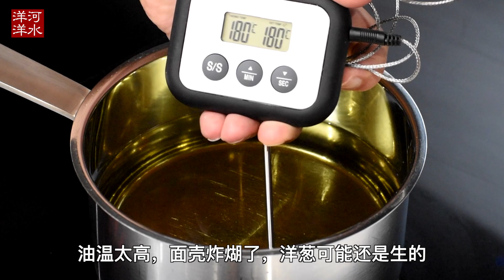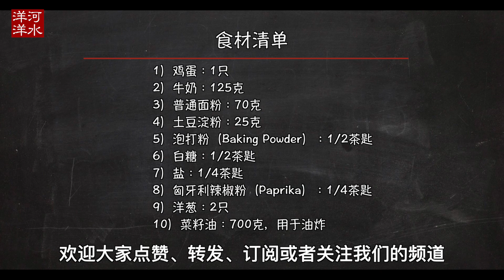洋葱圈｜好吃到让你流泪，西餐店人气小吃做起来居然这么简单！Onion Rings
洋葱圈是西餐店和快餐厅里常见的小点和配菜，在美国、加拿大、英国、爱尔兰以及澳大利亚等地非常流行。虽然生洋葱的味道有些穷凶极恶，裹上面糊一炸，立刻就像换了一副面孔，本来瞬间直达后脑的刺鼻味道烟消云散，留下的半是隽永半是温柔的清甜，细品之下还有一种淡淡的芳香，也许这种一百八十度的剧烈转变正是洋葱圈永恒不变的魅力之一。

食材清单（4人份）：
1）鸡蛋：1只
2）牛奶：125克
3）普通面粉：70克
4）土豆淀粉：25克
5）泡打粉（Baking Powder）：1/2茶匙
6）白糖：1/2茶匙
7）盐：1/4茶匙
8）匈牙利辣椒粉（Paprika）：1/4茶匙。可以用1/8茶匙其他辣椒粉代替。
9）洋葱：2只
10）菜籽油：700克，用于油炸

制作方法：
1. 取一只杯子，将1只鸡蛋打散。

2. 然后加入125克牛奶，混合均匀。

3. 另取一只大碗，加入70克面粉、25克土豆淀粉、1/2茶匙泡打粉、1/2茶匙白糖、1/4茶匙盐和1/4茶匙匈牙利辣椒粉，混合均匀。

4. 将混合好的鸡蛋和牛奶倒进大碗里。

5. 用蛋叉搅拌均匀，混合好的面糊质地应当非常光滑细致。

6. 将洋葱洗净擦干，去皮后切成1厘米厚的片。不同地区不同餐厅对洋葱圈宽窄的偏好各不相同，窄的只有半个厘米，宽的足足有两个厘米，这里我们取一个中间值。

7. 将洋葱片拆成一个个洋葱圈。

8. 用筷子夹住洋葱圈在面糊里面上下蘸几下，让洋葱圈的表面均匀地裹上一层面糊，然后轻轻甩一下，甩掉多余面糊。不得不说筷子是制作洋葱圈的最佳工具，这是中国人制作洋快餐的天然优势。

9. 取一只直径18厘米的汤锅，倒入700克菜籽油，大火把油锅加热到180摄氏度。用筷子把裹好面糊的洋葱圈放进油锅内，筷子在油锅内停留1秒钟，然后松开，洋葱圈会沉入锅底，之后很快就浮起来。用同样的手法把更多的洋葱圈放进锅里。半分钟后将洋葱圈翻个面，2分钟内洋葱圈就会变成诱人的金黄色，这时就可以把它们捞出来，滤掉余油就可以享用了。

10. 炸下一批洋葱圈之前，先把油锅里的残渣捞出来，这样可以保证之后的洋葱圈表面不会有黑点，而且可以延长油的使用时间。

制作要点：
一定要在油里停留1秒钟后再把洋葱圈放开，否则洋葱圈可能会粘在锅底，或者是彼此粘在一起。

【全熟牛排】煎出完美全熟牛排是艺术，更是科学！告诉你餐馆里不愿意给你做全熟牛排的真正原因
【罗宋汤】全网最狠的做法在这里，轻松超越任何一家西菜馆，就算不做，跟着看看也解馋！